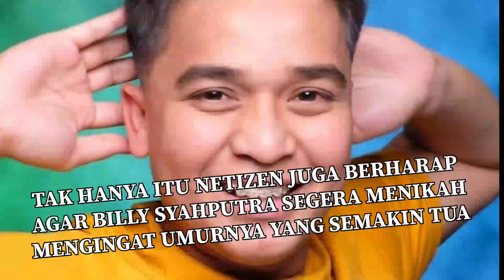BILLY SYAHPUTRA MAKIN SUKSES JADI PRESENTER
billysyahputra
siapamaujadijuara